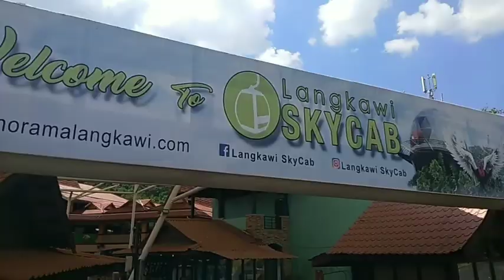Langkawi | Malaysia | Day 1| Assamese vlog